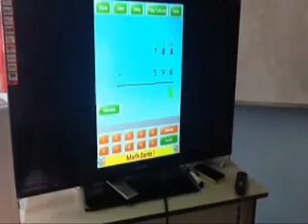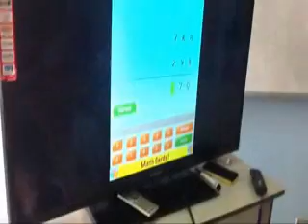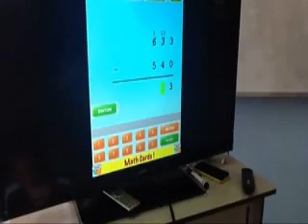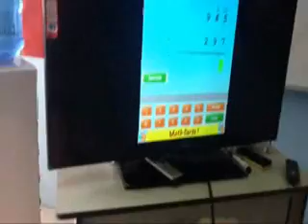The third graders of the Lorma International School enjoy their Math class using an iPad app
The third graders used an iPad application to study addition and subtraction during their Math class.